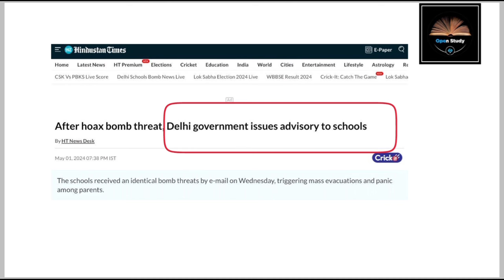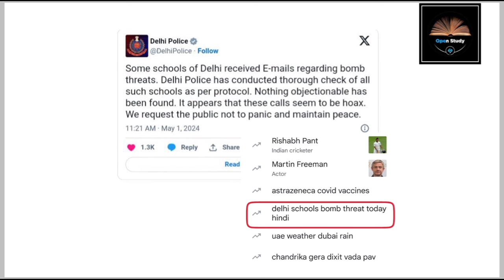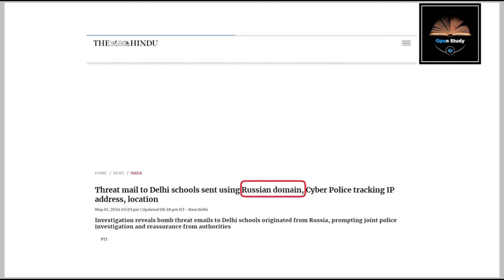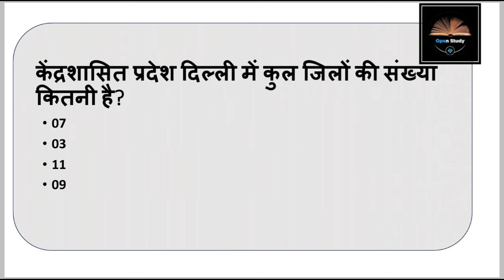😱😱100 स्कूलों को बम से उड़ाने की धमकी, जानें इसके पीछे किसका हाथ? l daily new update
we welcome you to our YouTube Channel ( OPEN STUDY Gurukul )
first of all we want to say you ''thank you'' for your trust, love and support.
this channel is completely beneficial for those aspirants who are preparing  for SSC Exams, BANK Exams, DEFENCE Exams & teaching exams.

teaching Exams - ( TET, UPTETE, STET, DSSSB, TGT, PGT, BTET, HTET etc.)